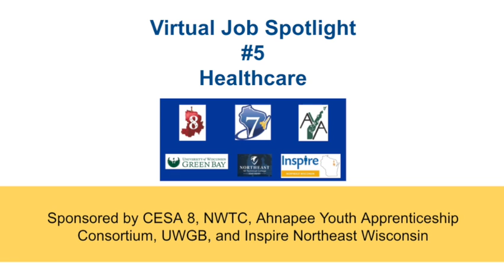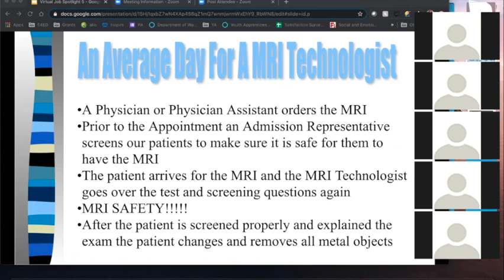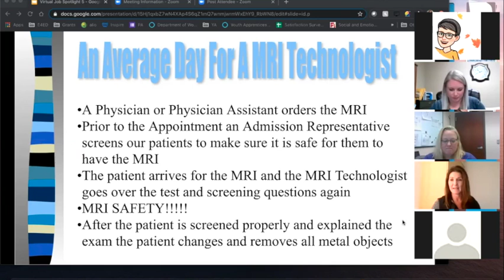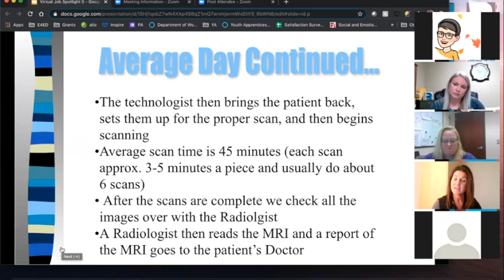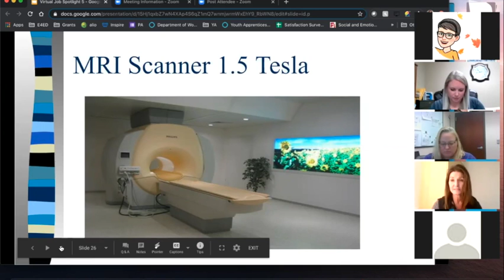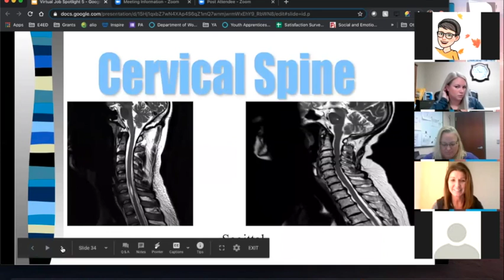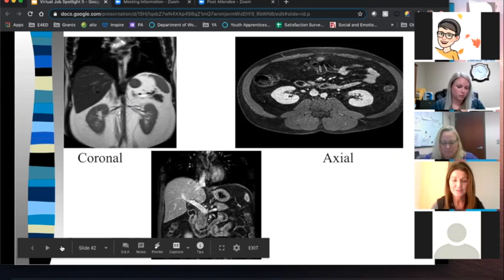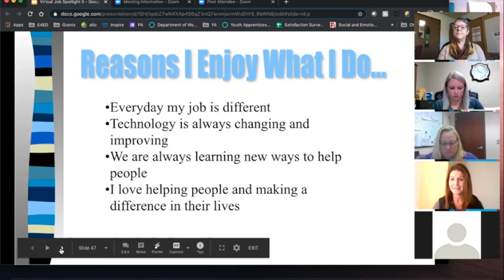Career Spotlight - Radiologist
Featuring career information from  Sandra Hanmann, Radiologist at Bellin Hospital